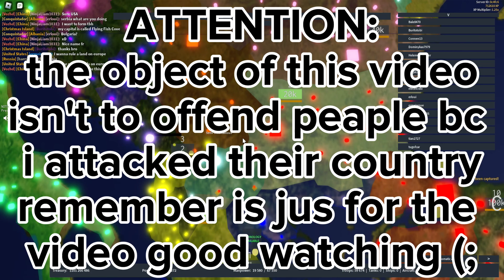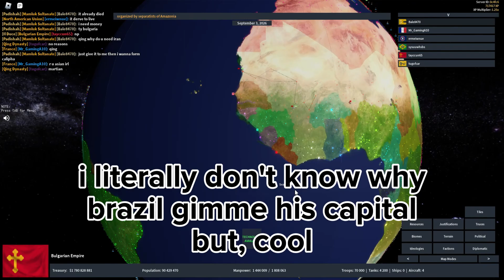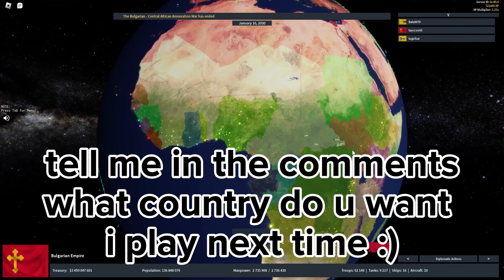becoming a superpower with bulgaria and conquesting the brazil capital and taking all africa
hi pls like this video bc every day it takes me 3 hours thks :)